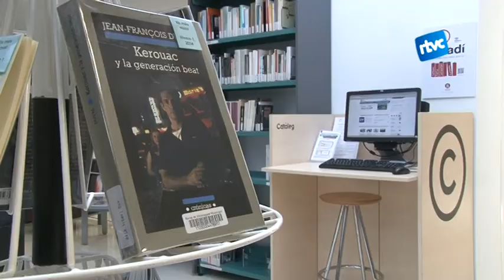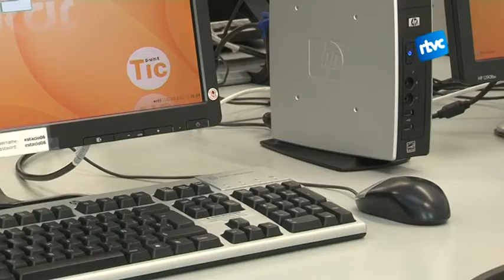La biblioteca acull activitats formatives del CSETC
La Biblitoeca Marc de Vilalba de Cardedeu es converteix en una petita seu del Centre de Suport Empresarial i Tecnològic. Gràcies la iniciativa del CSETC (pronuciat "ceset") i l'Oficina Local d'Ocupació, a la biblioteca es podrà assistir a diferents unitats formatives relacionades amb el món empresarial i de perfils professionals.